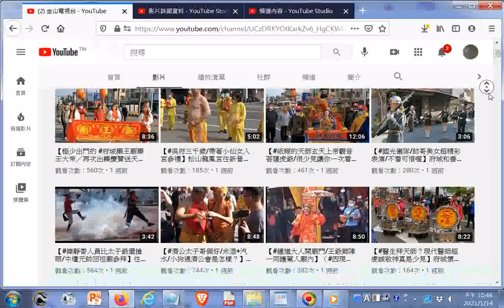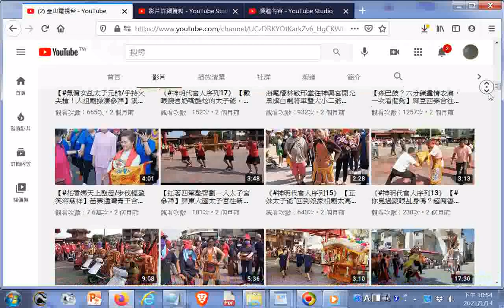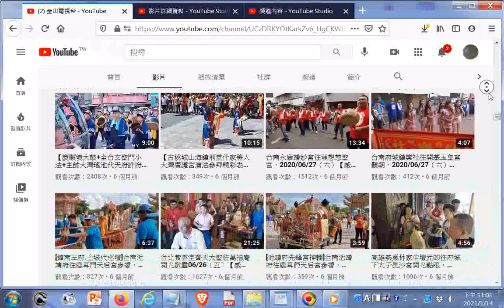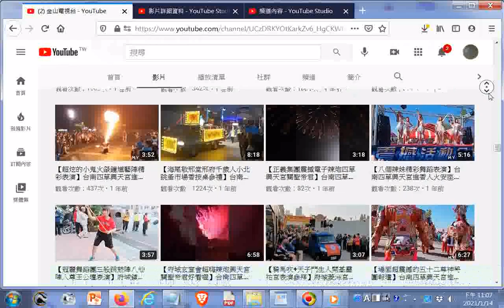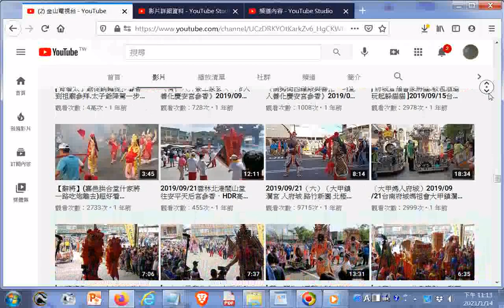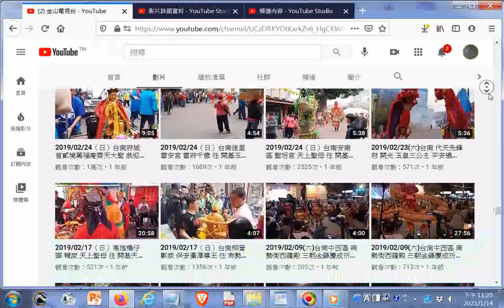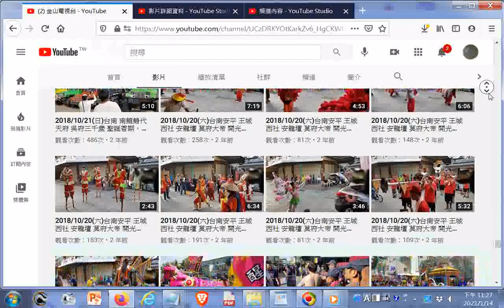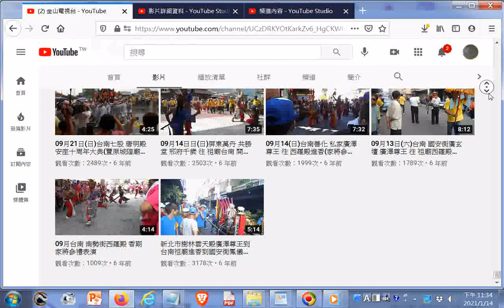20210114#金山電視台ggg含有很多#台灣廟會影片+INTRODUCTION TO DAO html先 天 大 道 簡 介01 善書圖書館網站分享 +網址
閩南語讀經影片合輯